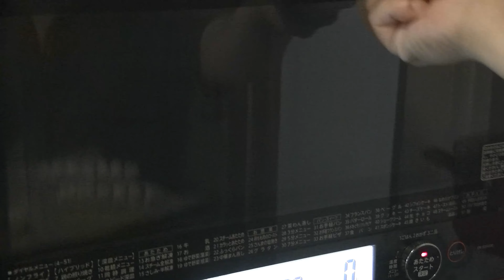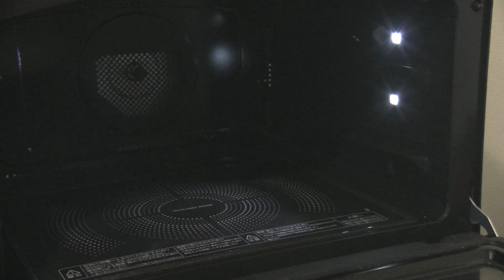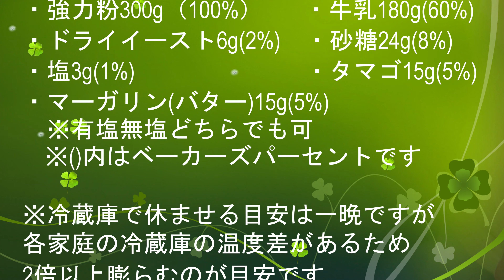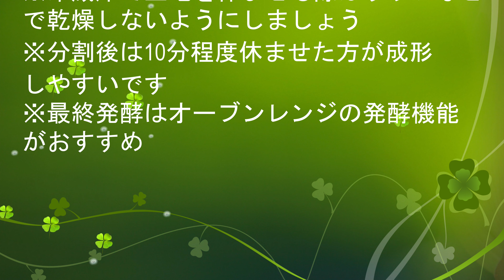【簡単ふんわり】簡単生地で作るソーセージロールたち【中種法】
Breadroom室長の福介ですヾ(・＿・)
家でのパン作りの一番のポイントは生地作り！
ということで今回も簡単ながらふんわり焼きあがるパン生地を使って
ソーセージロールのいろいろな成形のご紹介です

～配合～
※小麦粉200gで作る場合
強力粉　200g　(100%)
牛乳　　　120g　(60%)
ドライイースト　4g　(2%)
砂糖　　16g　(8%)
塩　　　4g　(2%)
マーガリン(バター)　10g　(5%)
たまご　　10g　(5%)

①強力粉と牛乳を混ぜる
②そこにイーストを入れてひとかたまりになるまで捏ねる(目安5分)
③冷蔵庫で一晩寝かせる(オススメは24時間)
④しっかり生地がふくらんでいるのを確認して砂糖、塩、マーガリン、たまごを加えて
ひとかたまりになるまで捏ねる（表面がツルンとするのが理想）
⑤生地を分割してちょっと休ませる(10分程度)
⑥お好きな形に成形
⑦最終発酵30分～40分(おすすめはオーブンレンジの発酵機能40℃、室温でも長めにとればオッケー)
⑧190℃で15分前後焼成(オーブンは予熱しておきましょう！！)

※動画では生地は30gで分割してます